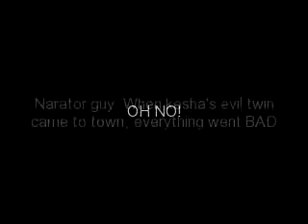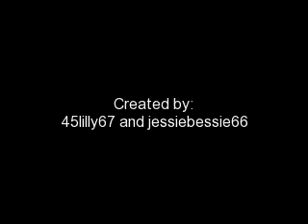Mustache man saga: Trailer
Here is the trailer for my new saga: The mustache man saga. It comes out in august 2011. Please watch!